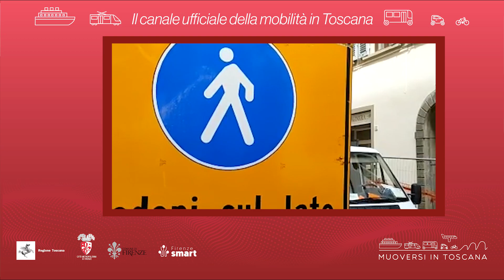Muoversi in Toscana - Edizione delle 7.30 del 25 gennaio 2023